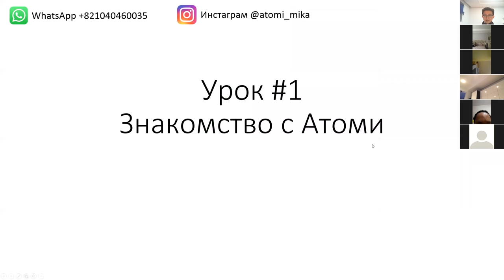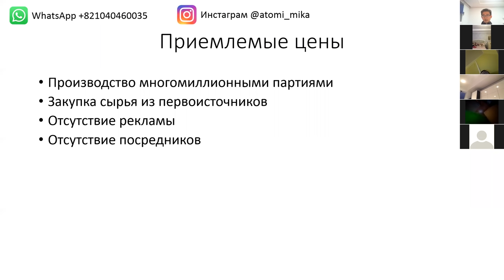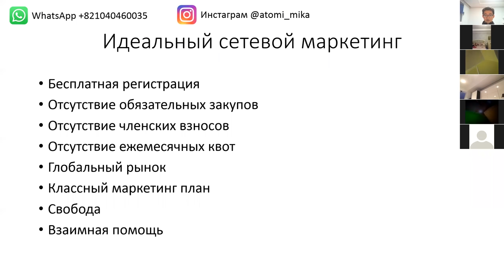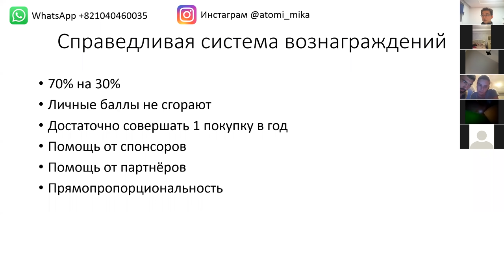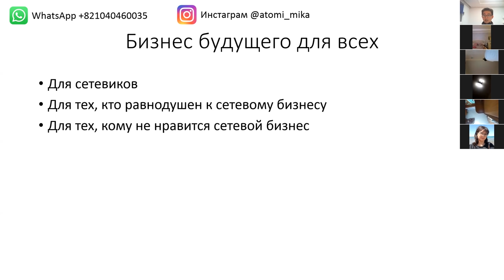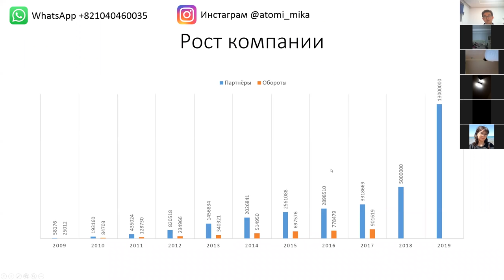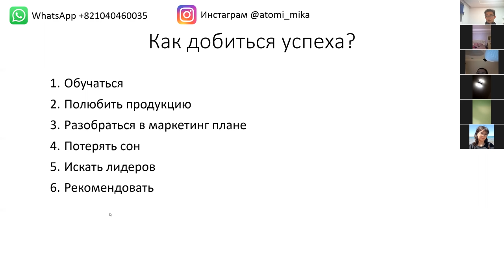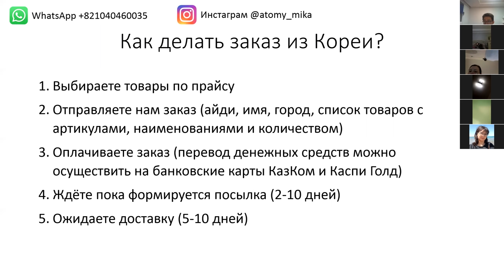Урок 1 Знакомство с Атоми